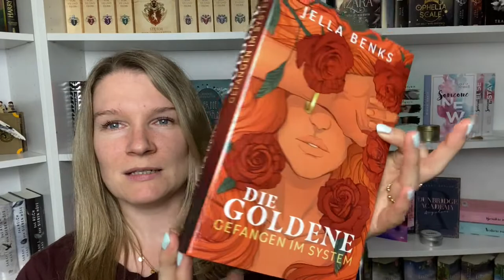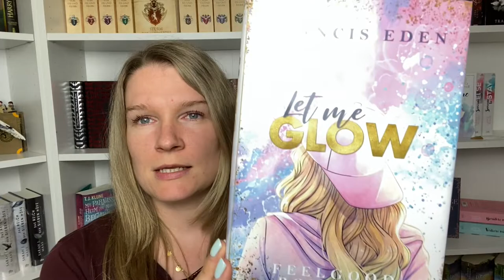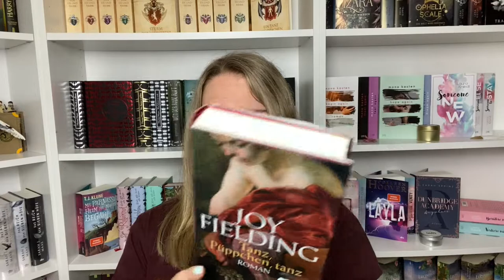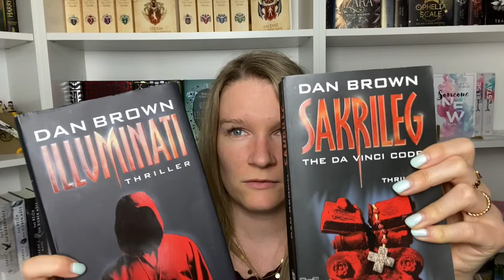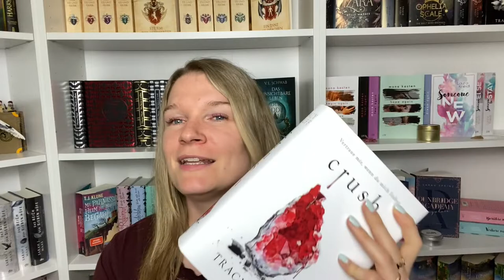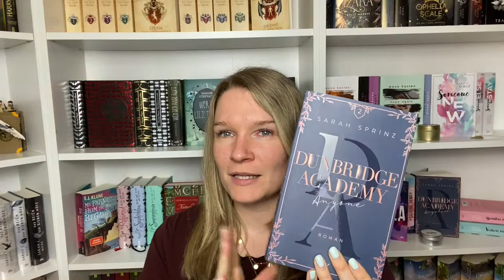Meine neusten BÜCHER NEUZUGÄNGE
In diesem Video zeige ich euch meine aktuellen Neuzugänge und erzähle euch genaueres dazu.

Mein Equipment:
Meine Kamera